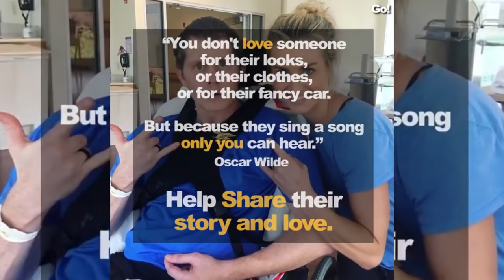Смотреть всем | Она достойна уважения | Wife helps her navy seal husband to recover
Wife Shows Her Love For Husband Who Finally Wakes Up From Coma
This Kiss after A Coma
Not even a coma can stop this couple's love